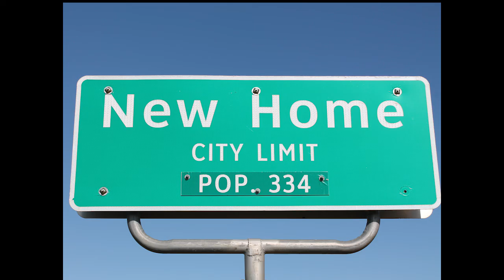Farming Lifestyle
The farming lifestyle is easy by any means and sometimes all you need is some August rain and a little bit of luck. Thank a farmer!

Produced by: Macauley May